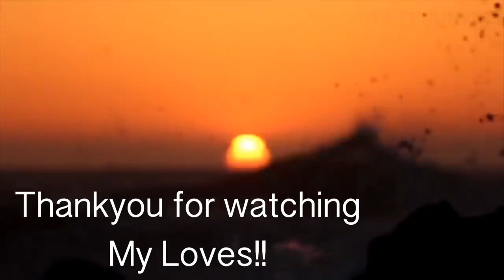When Husband Went Sabji Shopping dailyvlog | Simor Singh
So In Today's video, I am sharing a day life vlog with you.

SIMOR SINGH

1. How old is Himmat?

2.  Hubby’s Profession?

3. Where am I from?

4. Where am I from Punjab?

5. Where am I working?

7. Our Religions

LOVE ...